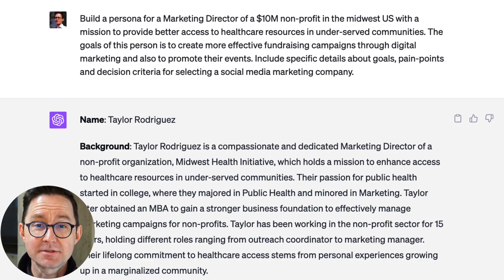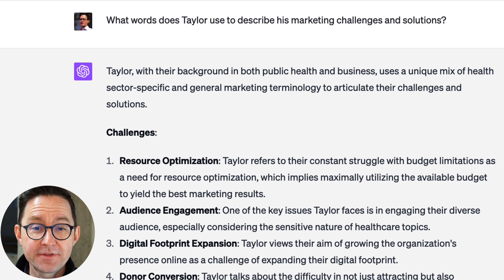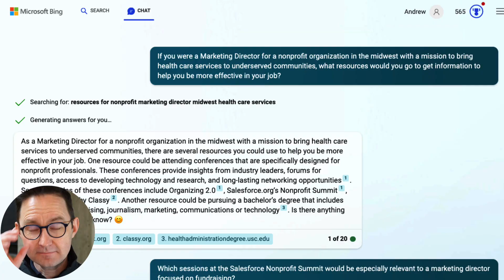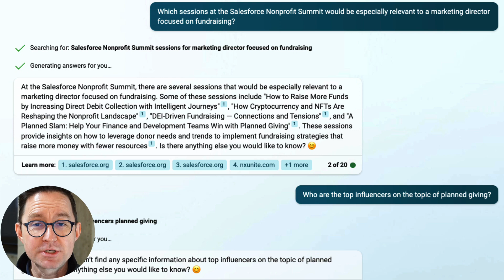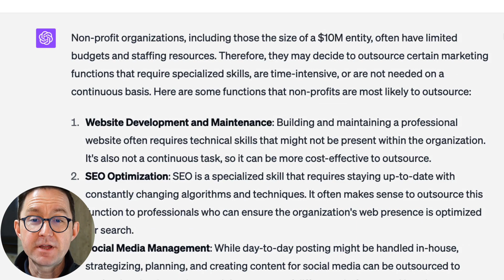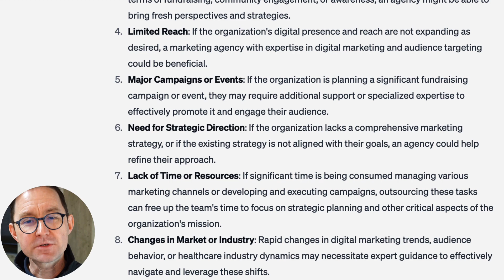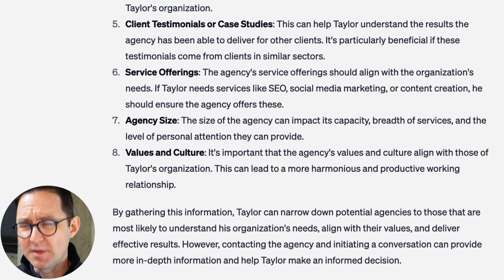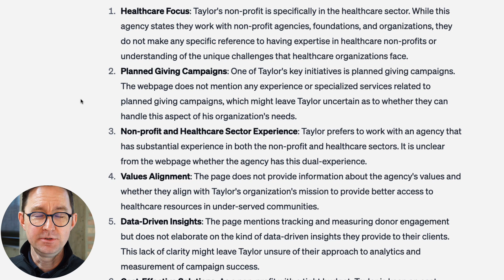How to Create an AI Marketing Persona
Creating marketing personas is a lot of work. You need to find the right people, schedule interviews, ask the right questions and then capture the insights in a way that make your customer insights actionable. Not easy, even for persona experts.

But creating an AI marketing persona is very simple. It’s fast and it costs virtually nothing. But it does take practice and a bit of planning.

This video shows how to create AI marketing personas starting with a few very detailed prompts in Chat GPT and Bing. We share those specific prompts in this video.

Of course, some of the information you’ll get back is very high-level. Naturally, ChatGPT is trying to be correct and summarize information from a huge number of sources.

But you’re sure to find at least a few gems, such as:

🔹 What are the top concerns of your target audience?
🔹 How do your services align with their basic needs?
🔹 What professional resources might your target audience use get insights?
🔹 What is the initial trigger for your audience that sends them looking for your help?
🔹 How to use an AI to write a draft webpage that aligns with buying triggers
🔹 How to use an AI persona to find gaps on an existing webpage

The beauty is that you can save this persona and go talk to it anytime you want, day or night. It never gets tired of pretending to be your target audience. It will answer every question you can think of.

Note: we recommend that you validate your AI marketing persona before putting the insights into action. Map the characteristics (beyond just the demographics) with your own research and experience. That’s the best way to confirm that your AI persona uses that language and has those buying considerations.

You can get the full post with the detailed step-by-step process here on the Orbit blog...